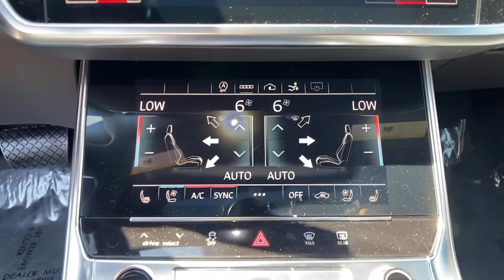2021 Audi A7 Oildale, Edison, Shafter, McFarland, Bakersfield, CA A2007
New 2021 Audi A7 available in Bakersfield, California at Cardinale Way Audi Bakersfield/ Servicing the Oildale, Edison, Shafter, McFarland, CA area.
2021 Audi A7 Premium quattro - Stock#: A2007 - VIN#: WAUU2AF28MN046644

22/29 City/Highway MPG
Wheels: 20 5-Twin-Arm Design,Heated Front Bucket Seats,Leather Seating Surfaces,4-Wheel Disc Brakes,Air Conditioning,Electronic Stability Control,Front Bucket Seats,Front Center Armrest,Leather Shift Knob,Power Liftgate,Spoiler,Tachometer,ABS brakes,Alloy wheels,Auto tilt-away steering wheel,Auto-dimming door mirrors,Automatic temperature control,Brake assist,Bumpers: body-color,Delay-off headlights,Driver door bin,Driver vanity mirror,Dual front impact airbags,Dual front side impact airbags,Four wheel independent suspension,Front anti-roll bar,Front dual zone A/C,Front fog lights,Front reading lights,Garage door transmitter: HomeLink,Genuine wood console insert,Genuine wood dashboard insert,Genuine wood door panel insert,Heated door mirrors,Heated front seats,Illuminated entry,Knee airbag,Low tire pressure warning,Memory seat,Occupant sensing airbag,Outside temperature display,Overhead airbag,Overhead console,Panic alarm,Passenger door bin,Passenger vanity mirror,Power door mirrors,Power driver seat,Power moonroof,Power passenger seat,Power steering,Power windows,Radio data system,Rain sensing wipers,Rear air conditioning,Rear anti-roll bar,Rear reading lights,Rear seat center armrest,Rear window defroster,Remote keyless entry,Security system,Speed control,Speed-sensing steering,Split folding rear seat,Steering wheel memory,Steering wheel mounted audio controls,Telescoping steering wheel,Tilt steering wheel,Traction control,Trip computer,Turn signal indicator mirrors,Variably intermittent wipers,Auto-dimming Rear-View mirror,10 Speakers,Speed-Sensitive Wipers,Compass,Door mirrors: body-color,AM/FM radio: SiriusXM,Exterior Parking Camera Rear,Auto High-beam Headlights,Emergency communication system: Audi connect CARE,Navigation system: MMI Navigation plus,Audi smartphone interface (Apple CarPlay/Android Auto)